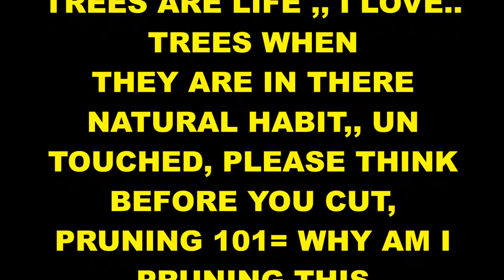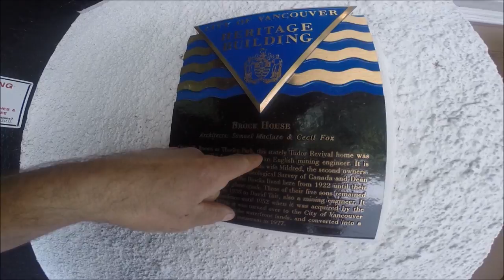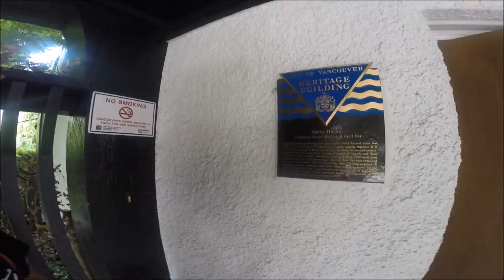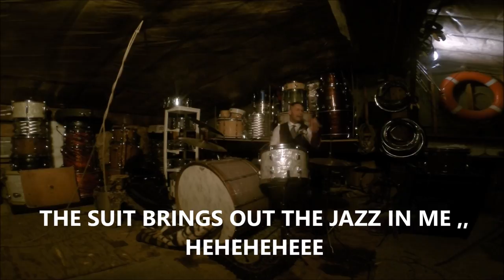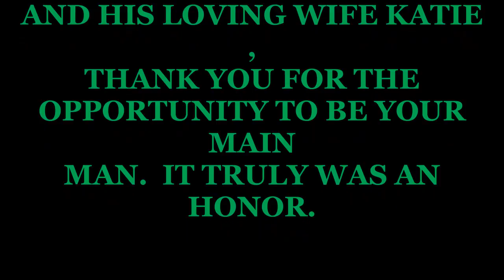BUCKIN BILLY RAY , HITS THE CITY STREETS AS BEST MAN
AS BEST MAN AT MY FRIENDS WEDDING IT FELT NICE TO JUST BE THERE AS A SUPPORT TEAM FOR THIS GOOD MAN , MAKIN' A DECISION THAT WILL HELP SHAPE HIS FUTURE,, WHAT AN HONOR.